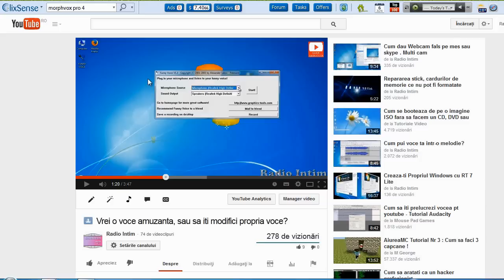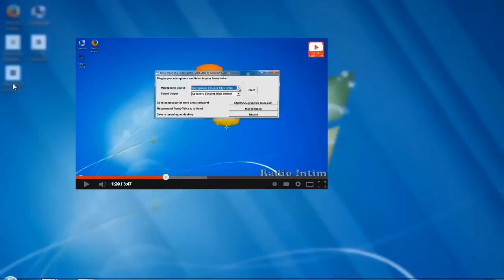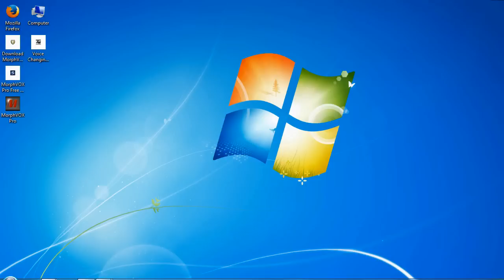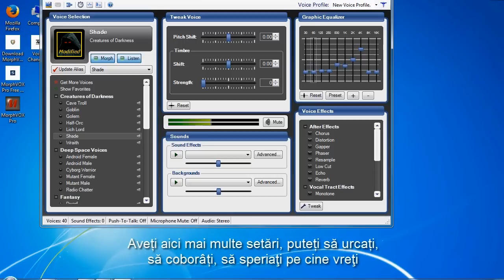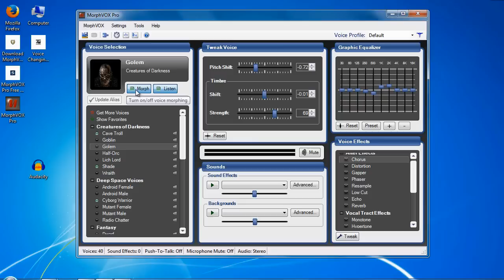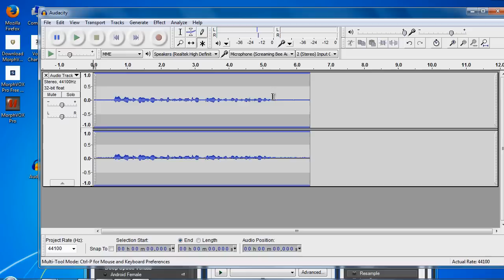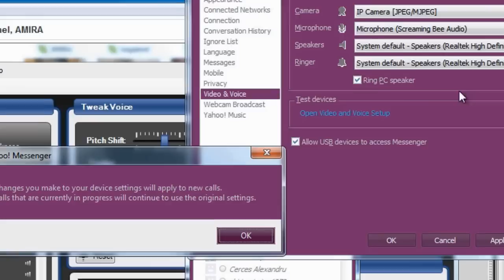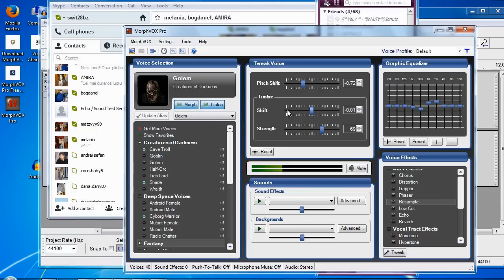Modifica-ti vocea - Fa Farse pe Mess, Skype, etc.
Poate ca mulţi dintre dvs s-au întrebat cum pot vorbi unii cu diferite voci sau diferite efecte, cum reuşesc să folosească acele voci amuzante atunci când sunt în direct şi poate că aţi dorit să ştiţi ce aplicaţii folosesc pentru a reuşi acest lucru.